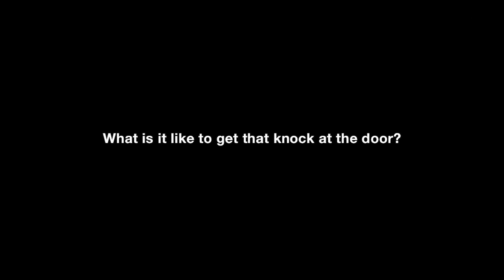New UK Police Memorial unveiled in dedication ceremony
Today, along with our colleagues across the country, we are marking the unveiling of the new UK Police Memorial at the National Memorial Arboretum in Staffordshire.

The memorial has been designed to be a physical tribute and permanent place of remembrance for police officers and staff who have died serving UK policing.

It is the culmination of a huge fundraising project, which launched in 2015.
South Yorkshire Police’s Chief Constable, Lauren Poultney, is attending today’s ceremony along with Maureen Grainger from Doncaster, whose husband PC Harry Grainger was killed on duty in 1974.

We’re pleased to say that Maureen still feels part of the police family and we had a chat with her ahead of today’s service.